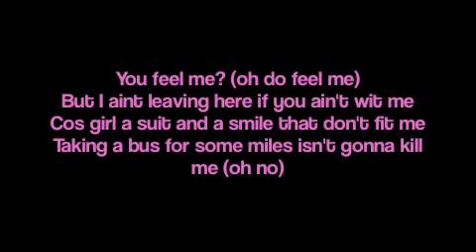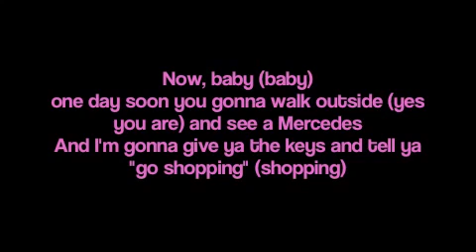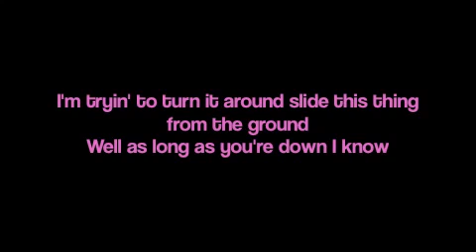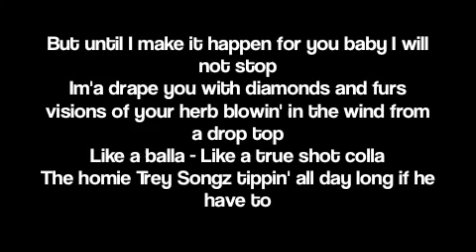Gotta Make It - Trey Songz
Woke up with this tune ringing in my head like a mug. Without a doubt, this joint right here tells my life's story to the Tee like a mug!!!